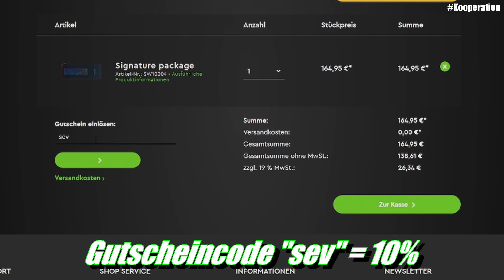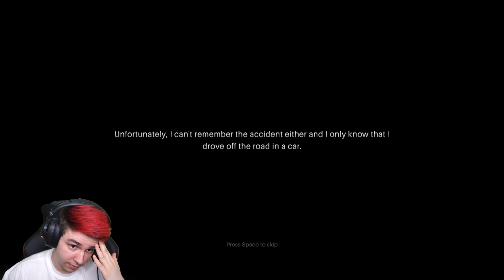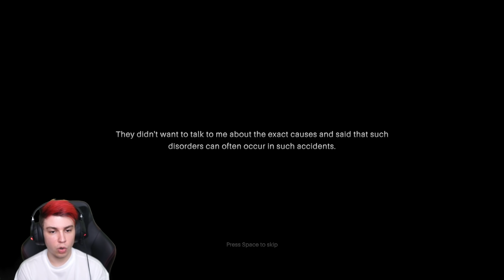HÖR MIR EINFACH ZU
Das könnte sehr interessant werden. | Psych Horror Game mit Sev